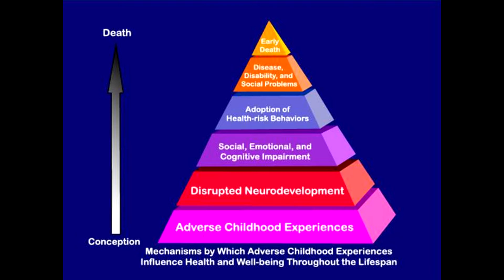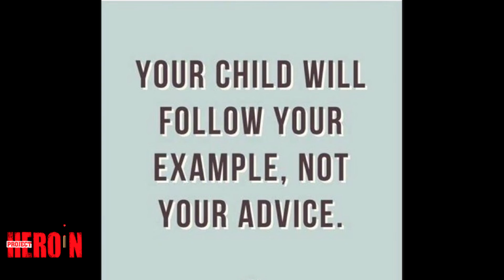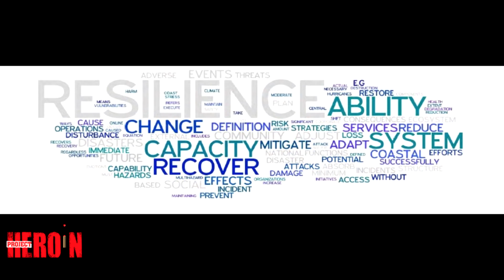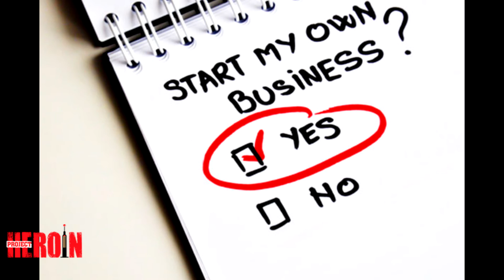What The Hell Is In This Well #3 of 3 Causes Prevention of the Heroin/Drug/Suicide/Violence Epidemic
Extremely few efforts being implemented today are resulting in reducing the growing epidemics of Heroin, Drugs, Addiction, Suicide and Violence that is growing epidemically throughout society because of the denial, ignorance and lack of understanding and addressing the underlying causes. What The Hell Is In This Well 3 part award winning documentary shows the researchers and effective programs and the causes of why so many tweens, teens and young adults are turning to drugs such as the Lighthouse Project initiated and implement by Heroin Project which has a 96% success rate at prevention.